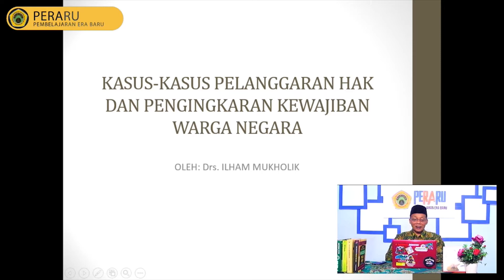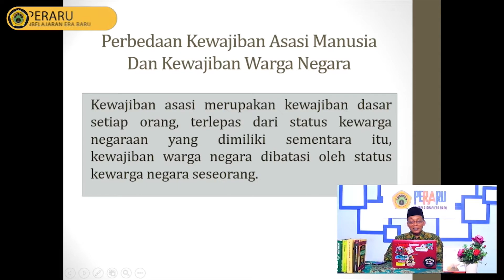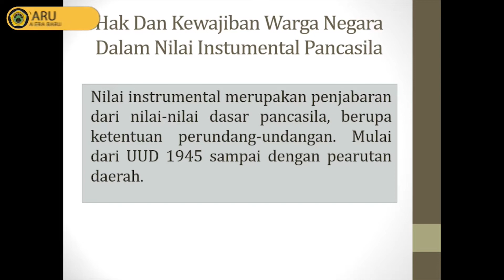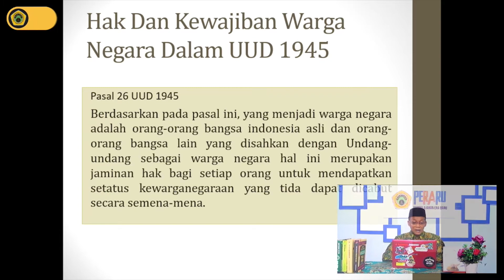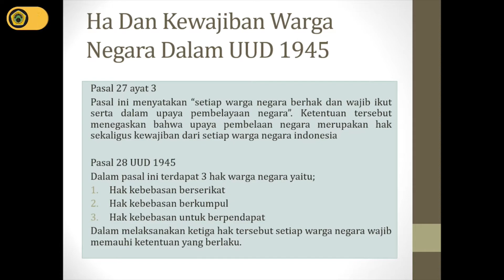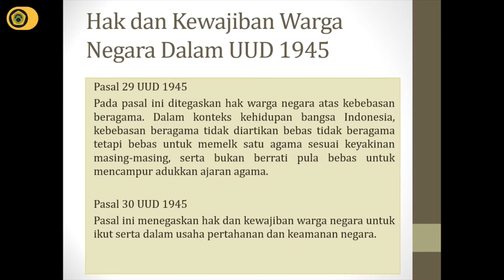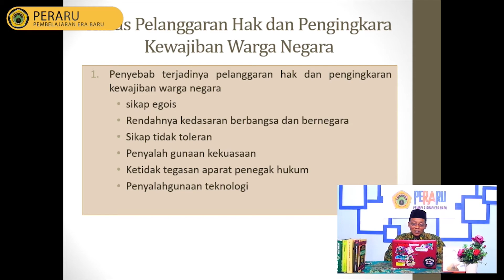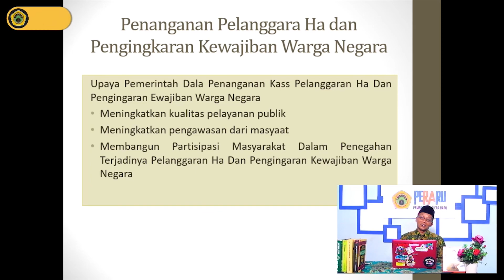PPKN - PENGINGKARAN KEWAJIBAN DAN HAK WARGANEGARA (KELAS XII)